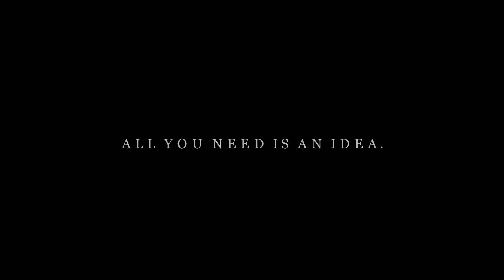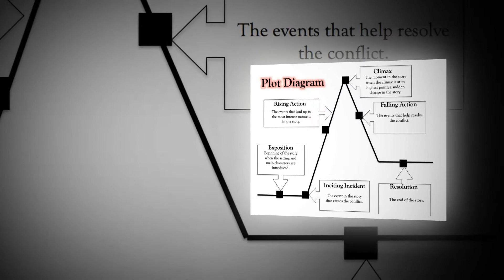HOW TO WRITE A FILM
You've figured out that you'd like to become a screenwriter. You're ready to try writing a script... Let's face facts, the movies you're buying tickets for really aren't that good. You're pretty sure you can write a better screenplay than the movies being made today.

But how do you start? How do you start writing that kickass script that's going to make them sit up and take notice of you in Hollywood? It's not nearly as hard as you think it would be. All you need is an idea that Hollywood producers will love. This can't just be any old idea. A high concept movie idea. High concept... The hell you say? A high concept idea for a movie sparks immediate interest and makes people give you their full attention. High concept movie ideas have mass audience appeal. A high concept movie usually becomes a blockbuster movie... The screenwriter of the movie. The producers and studios of course, all the way down to the distributors and the theaters. Big money is nice... But it's really not the best thing that happens to you after you write and sell a high concept spec screenplay.

Making a movie from your high concept screenplay opens doors. After you break in with your screenplay? The sky's the limit... Pun intended. For instance... If you've ever wanted to direct or produce or both? Your high concept spec script can make that all happen for you.

Enough said... If you want to just be a professional screenwriter, that's okay too. A high concept screenplay is how you accomplish that goal. High concept movies are a heck of a lot easier to find financing for. Super easy to find actors for. This in turn makes the movie easier to distribute which means it's easier for the studios to make a profit. And as if that wasn't enough? High concept movies launch a lot more careers in the film industry.

Once you've taken that high concept movie idea as far as you can, it's time to make a list. Doesn't matter if your list is on a simple piece of paper or a word processing document. Time to write all that stuff down you already know about your movie. The good guy. Any supporting characters you've already created in your mind. The bad guy. Your screenplay's inciting incident. The overall theme of your story. Subplots rolling around in your head. What happens at the end of your story. Characters' names. Locations you might want to use. Any and all events you might be thinking about. Scenes you've just got to have. You need to get it all down on your list. The list can be as large as you can make it. Don't worry about having to use everything you've written down on your list... Whatever you do NOT use? You can use in the next list for your next movie.

Now it's time to learn about structure. The most popular structure in Hollywood movies is 3 Act Structure. The simplest structure to learn is 3 Act Structure. Once you know 3 Act Structure and understand it, you can start working on a step outline of your movie. A step outline is what happens in your story but in order. When you know 3 Act Structure, you can easily arrange the order of what happens in your movie. What are screenplays without structure?. Structure is the overall order of events that take place in your story. If you want the best possible emotional response from anyone who reads your screenplay, you'll want to use 3 Act Structure.

Step outline done? Time to write!... Find yourself some screenwriting software. The majority of them are pretty expensive. They all get the job done.

Try to knock out five pages a day... The average screenplay today is approximately 110 pages give or take. Five pages a day? 22 days? First draft!. Congratulations are now in order... You finished a first draft! Now put it away just for a couple of days. After a couple of days however, pull out your first draft and begin your rewrite.

Rewriting is where and how the true story comes out of your first draft. Never, ever query anyone in the business to read your first draft. It's far from ready. It's okay... Your first draft has your story in there somewhere. You just need to find it.

We have a FREE VIDEO that discusses this. All you have to do is click on one of the links above to watch it. Remember... You have a voice. Hollywood is dying to hear it. Do what you know you really want to do... Get that screenplay written and BREAK INTO HOLLYWOOD.